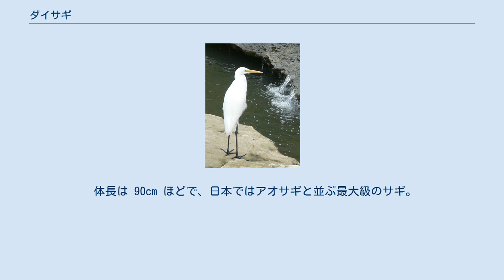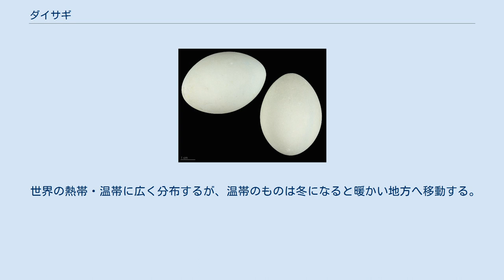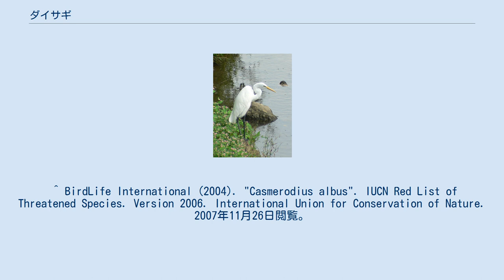ダイサギ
夏羽ではくちばしが黒くなり、足の基部がわずかに黄色がかる。
 ダイサギ（大鷺、学名：Ardea alba）は、ペリカン目サギ科に分類される鳥。
 体長は 90cm ほどで、日本ではアオサギと並ぶ最大級のサギ。
全身の羽毛が白色。
白鷺の一種。
 雌雄同色。
全体が白色で、脚と首が非常に長く、くちばしも長い。
足は全体が黒い。
また胸や背中に長い飾り羽が現れる。
眼先が緑がかる婚姻色が現れることもある。
冬羽では飾り羽がなく、くちばしが黄色くなる。
 チュウサギと似るが、チュウサギは体長が小さい。
またダイサギはクチバシが長く、また眼下にある口角の切れ込みが眼より後ろまで食い込むことで容易に判別できる。
 世界の熱帯・温帯に広く分布するが、温帯のものは冬になると暖かい地方へ移動する。
 日本では、亜種チュウダイサギ（学名 E.a. modesta）が夏鳥として（日本で繁殖して冬は南方へ渡る）、亜種オオダイサギ（学名 E.a. alba）が冬鳥として（中国東北部で繁殖して冬に日本へ渡り越冬する）、それぞれ観察されるため、渡り鳥であるものの、ほぼ一年中観察される。
 水田や川、湖沼などで、魚、両生類、爬虫類、昆虫、更には哺乳類や鳥類までも捕食する。
首をS字型に縮めて立っている姿がよく観察される。
 繁殖は、サギ科の種類同士で寄り集まって、集団繁殖地の「サギ山」を作る習性がある。
 鳴き声は「ゴァー」、主に繁殖期に鳴く。
 本種はアオサギ属（Ardea）とコサギ属（Egretta）の両方の特徴を持っているため、書籍によって分類される属が異なっている。
最近は、本種を1属1種でダイサギ属（Casmerodius）に分類する書籍もある。
 ^ BirdLife International (2004). "Casmerodius albus". IUCN Red List of Threatened Species. Version 2006. International Union for Conservation of Nature. 2007年11月26日閲覧。